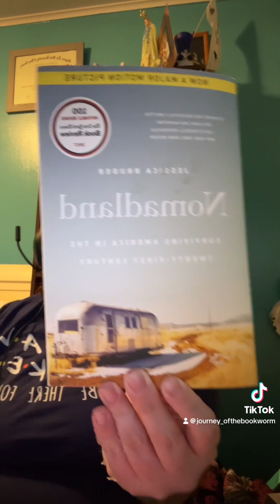Nomadland by Jessica Bruder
Every Day the Same. Rachel takes the same commuter train every morning and night. Every day she rattles down the track, flashes past a stretch of cozy suburban homes and stops at the signal that allows her to daily watch the same couple breakfasting on their deck. She’s even started to feel like she knows them. Jess and Jason, she calls them. Their life-as she sees it-is perfect. Not unlike the life she recently lost. Until today. And then she sees something shocking. Its only a minute until the train moves on, but it’s enough. Now everything’s changed. Unable to keeps it to herself, Rachel goes to the police. But is she really as unreliable as they say? Soon she is deeply entangled not only in the investigation but in the lives of everyone involved. Has she done more harm than good?

I don’t own the rights to any music, books, or any videos! Follow my vlog on TikTok journey_ofthebookworm instagram: @Journey_ofthebookworm